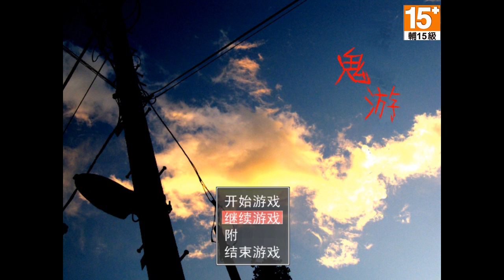梅子Plumy遊戲實況『鬼游』EP.3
由梅子Plumy為你實況『鬼游』

不管拜什麼都要虔誠謹慎...
天譴注意...

☆相關連結